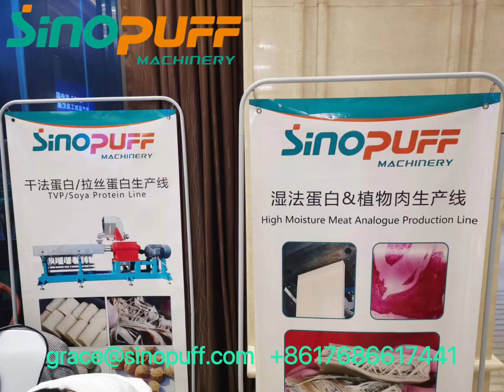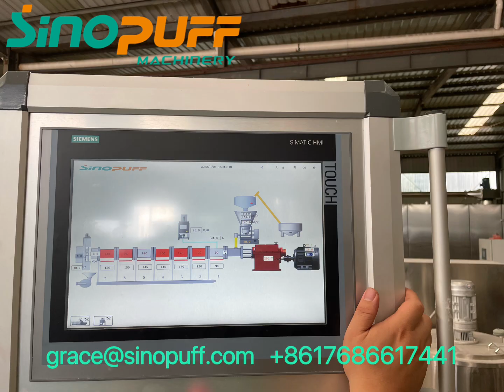China TSP Soya Chunks Plant Based Vegetarian Protein Twin Screw Extruder Machine Production Line